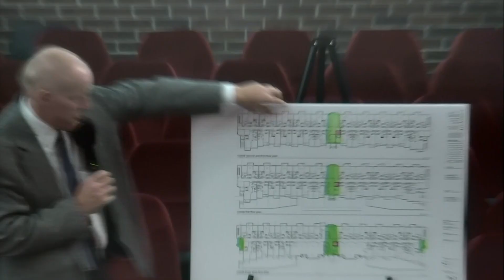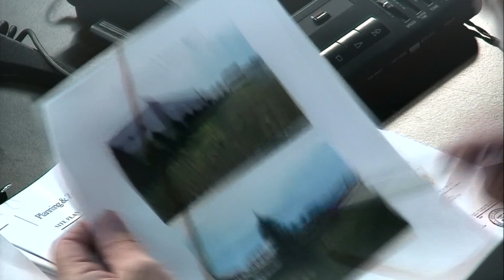Shelby Township Planning Commission - Sept 10, 2018